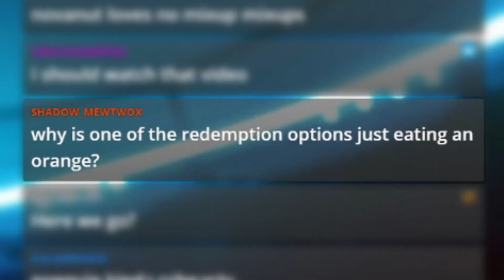JUST POKKÉN AROUND 1 – Pokkén Tournament DX Highlights & Funny Moments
Just Pokkén Around with some highlights and funny moments from my first time on ranked in well over a year! Watch as I go through the online experience once again!

Partner's Theme - Pokémon Super Mystery Dungeon
Soul 0 System - Kirby: Planet Robobot

Pokkén Tournament DX is a fighting video game developed by Bandai Namco Studios and published by the Pokémon Company, which compiles Nintendo, Game Freak, and Creatures. It released on September 22, 2017 for the Nintendo Switch as an enhanced port of the arcade and Wii U versions that came prior. This game features 23 playable Pokémon the player can battle with in a 1v1 battle against other players, as well as 36 support Pokémon that players can call upon for help. Each round starts off in a 3D arena named Field Phase, but battling will bring players to the 2D style seen in other fighting games called Duel Phase. These phases are returned to multiple times per game. Other mechanics exist that broaden this simple, but in-depth, experience, such as Cheer Skills, Synergy Bursts, and Burst Attacks.